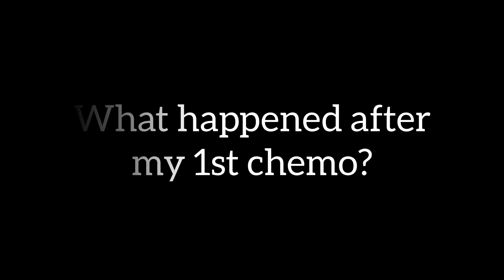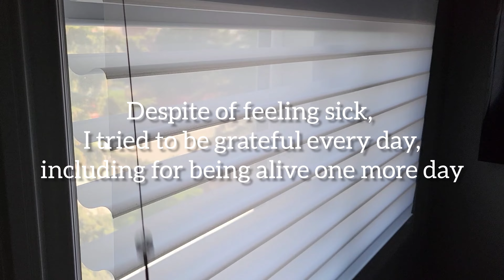Chemo #1 Side Effects * Cancer vlog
Hello fam! 😊
It's your girl Tali back with another vlog for you. In today's video I'm gonna tell you what happened after I received my first TCH chemotherapy infusion.

👉🏾 The use of these images for profit may result in sanctions.
👉🏾 Also, please request authorization and mention the source when using it for non-profit purposes.

Musician: Philip E Morris
APP: InShot